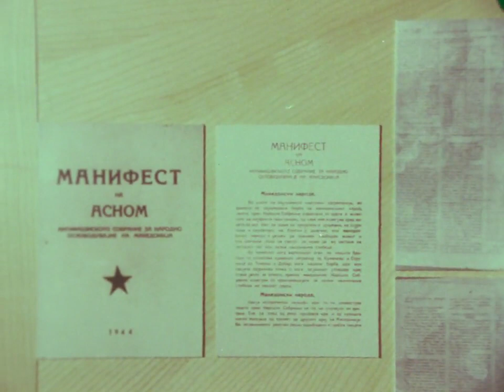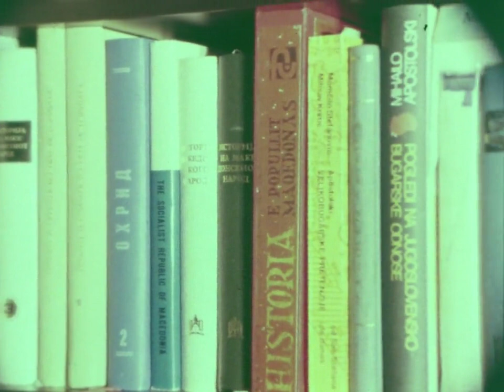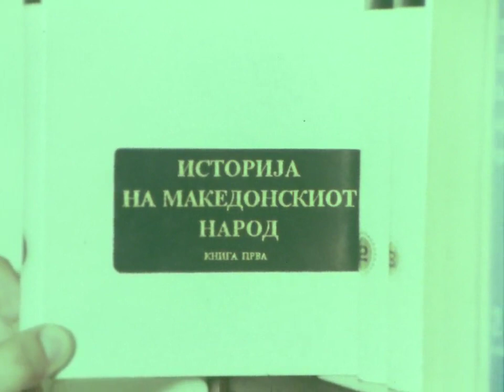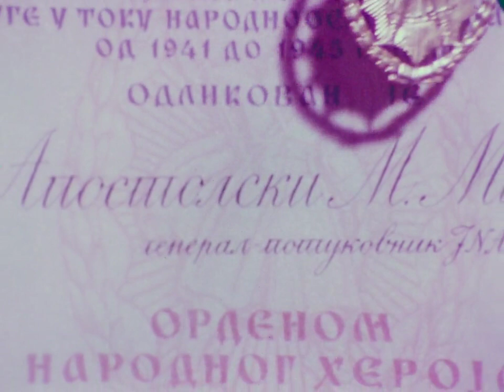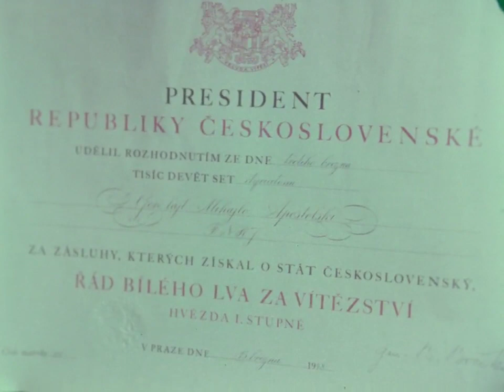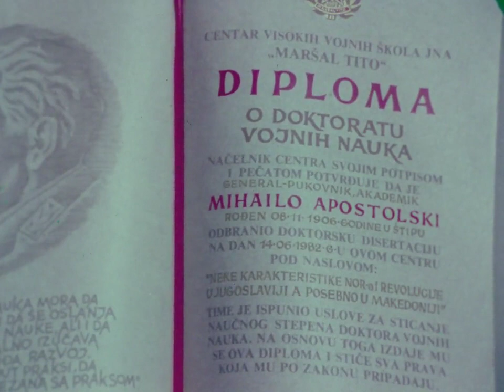Портрет - Генерал Михајло Апостолски